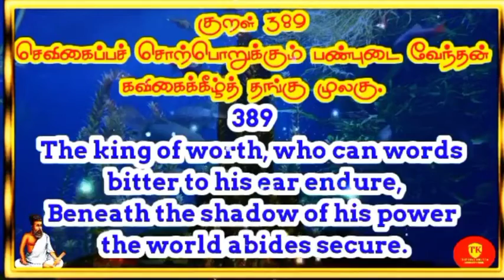THIRUKURAL 389 Chapter 39 தினம் ஒரு குறள் @Therindhu kollvom TK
THIRUKURAL 389 Chapter 39 தினம் ஒரு குறள் @therindhukollvomtk6505

thirukural,
thirukural tamil,
thirukural with porul,
thirukural stories in tamil,
thirukural thirukkural,
thirukural anbu athigaram,
thirukural suresh ias academy,
thirukural thodarbana seithigal,
thirukural tamil song,
thirukural and porul,
thirukural alagitu vaipadu,
thirukural and vilakkam,
thirukural and porul in tamil,
thirukural about love,
thirukural and vilakkam in tamil,
thirukural anbu maranam,
thirukkural a/l,
thirukkural book,
thirukural bumpadum,
thirukkural book in tamil,
thirukkural book back question,
thirukkural bharatanatyam song,
thirukural bumpadum tamil,
thirukkural book back question answer,
thirukkural bomma padam,
thirukkural class 10,
thirukkural cartoon,
thirukkural class,
thirukkural class 10 iyal 6,
thirukkural cartoon in tamil,
thirukkural channel,
thirukkural chutti tv,
thirukkural chart work,
thirukkural details in tamil,
thirukural dialogue,
thirukkural dance,
thirukkural date of birth,
thirukkural details,
thirukkural drawing image,
thirukkural dance performance,
thirukkural drama in tamil,
thirukural explanation in tamil tnpsc,
thirukural english tamil,
thirukkural express,
thirukural ennikai,
thirukkural english,
thirukkural eppadi,
thirukkural explanation in tamil,
thirukkural easy memory,
thirukkural first,
thirukkural for tnpsc group 4,
thirukkural full,
thirukural full thirukural,
thirukural ghazi,
thirukkural group 2,
thirukural google,
thirukkural gk,
thirukkural group 2 syllabus,
thirukkural game,
thirukural how many,
han thirukkural,
thirukkural triple h,
thirukural stories in hindi,
thirukkural in tamil,
thirukural inna seitharai oruthal,
thirukural ilvalkai,
thirukkural in tamil story,
thirukural iruvathu,
thirukkural in tamil tnpsc,
thirukkural james vasanthan,
thirukkural jeyaraj,
thirukkural jayaraj,
thirukkural jallikattu,
thirukkural and ji,
thirukkural kathai,
thirukkural kathai tamil,
thirukural karangal,
thirukkural kalai,
thirukural kuda natpu,
thirukkural kadai,
thirukkural kurippu in tamil,
thirukkural kalvi patri,
thirukural live,
thirukkural lesson,
thirukkural lyrics,
thirukkural ladies stuff,
thirukkural lines,
thirukural last,
thirukkural lesson question answer,
thirukkural lyrics in tamil,
thirukural matham,
thirukural merkolgal,
thirukural merkolgal in tamil,
thirukural matham ethanai,
thirukkural malayalam,
thirukural movies,
thirukkural motivation,
thirukkural munusamy speech,
thirukural neethi kathai in tamil,
thirukural nagar,
thirukural neethi kathai,
thirukkural neerindri amayathu,
thirukkural notes for tnpsc group 4,
thirukural ozhukamudaimai,
thirukural open,
thirukkural oviyam,
thirukural original olai chuvadi,
thirukkural oviyangal,
thirukkural only,
thirukkural one mark questions in tamil,
thirukkural other names in tamil,
thirukural porul udan,
thirukural porul thirukural,
thirukural pathri,
thirukural porul thirukkural,
thirukkural puthagam,
thirukural porul urai,
thirukkural patalu,
thirukural paguthundu,
thirukkural question answer,
thirukkural questions,
thirukkural quiz questions in tamil,
thirukkural questions in tamilthirukural,
thirukural about love,
thirukural about water in tamil,
thirukkural about money,
thirukkural about god,
thirukkural about life,
thirukkural about teachers in tamil,
thirukkural about friendship,
thirukkural about anger,
thirukkural

My channels

Support as